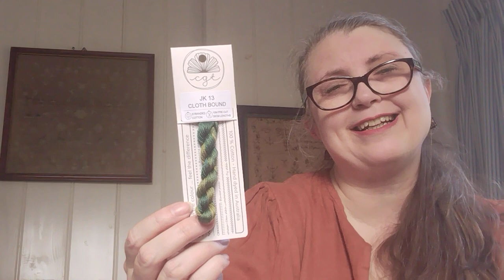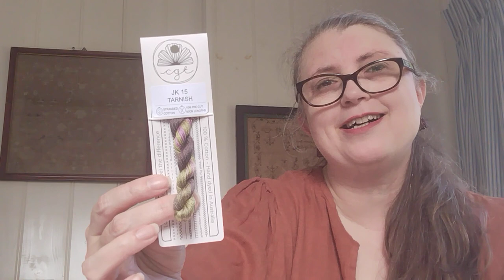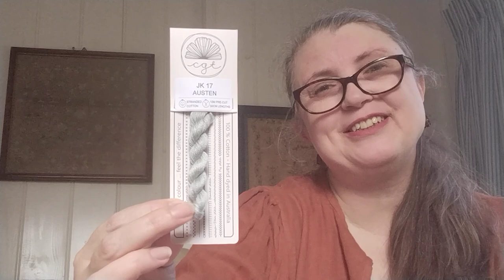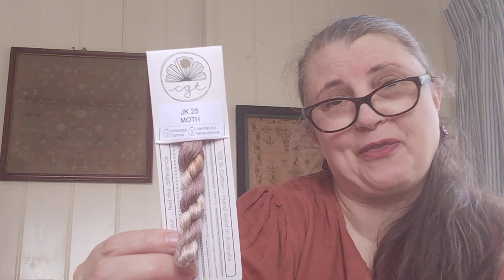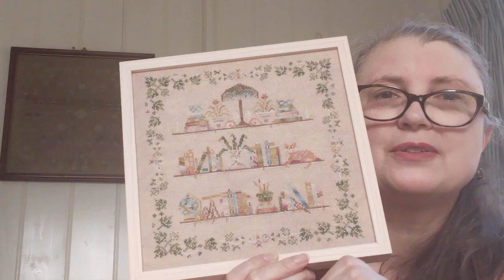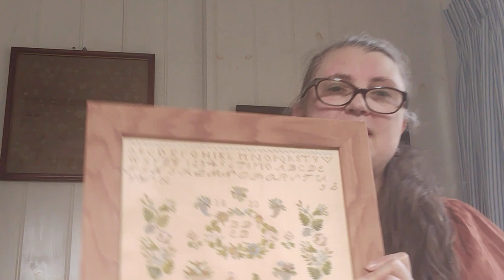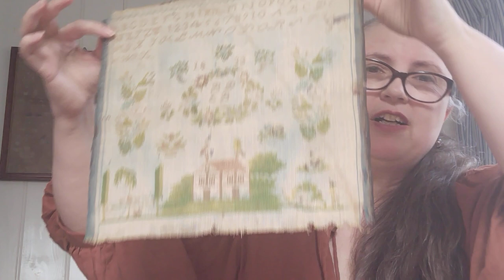Flosstube #1 Needlework Expo new releases & the Bookshelf range with Cottage Garden Threads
And on Etsy